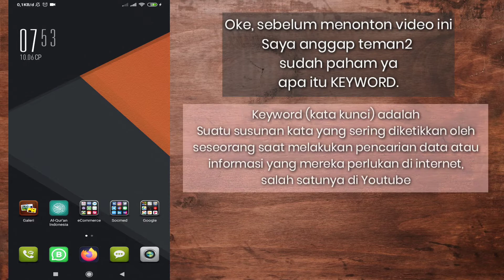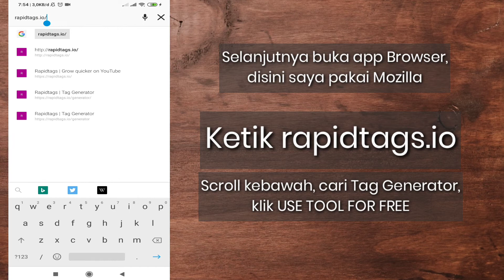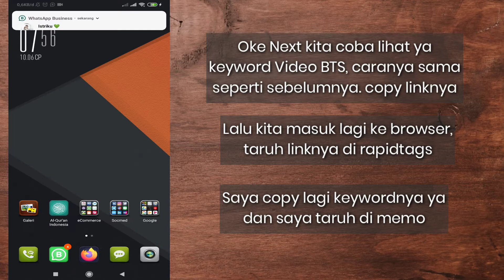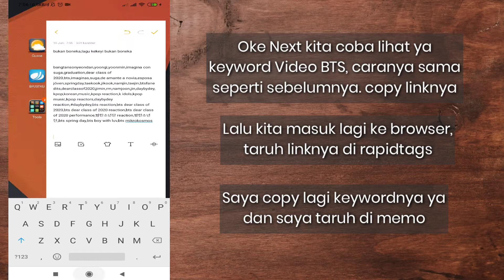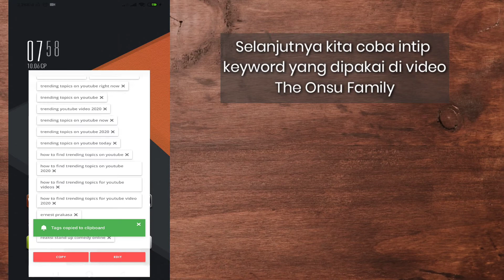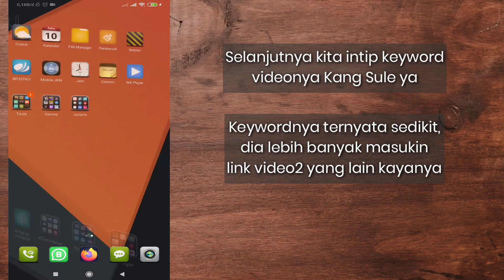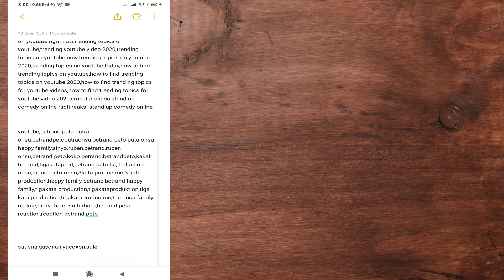TIPS VIDEO YOUTUBE BANYAK VIEWERS - CARI TAHU KEYWORDNYA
Halo, Welcome to Junarts Channel,
Sesuai judul, video ini berisi mengenai cara melihat Keyword / Tag yang digunakan pada Video Trending, yang tujuannya nanti bisa kita pakai keywordnya pada video kita agar optimasi video kita lebih maksimal dan video kita dapat dengan mudah ditemukan oleh orang.

menambah viewers youtube gratis
menambah view youtube
menambah viewer youtube aman
aplikasi menambah viewers youtube
cara menambah viewers youtube exo
apk menambah viewers youtube
cara menambah viewers youtube bts
aplikasi menambah viewers youtube di android
cara agar menambah viewers youtube
bagaimana cara menambah viewers youtube
menambah viewer youtube cepat
cara menambah viewers youtube
cara menambah viewers youtube instant
cara menambah viewer youtube dengan aplikasi
cara menambah view youtube dengan auto refresh
aplikasi menambah viewer youtube di android
cara menambah viewer youtube di hp
cara menambah viewers di youtube
cara cepat menambah viewers di youtube
tips menambah viewers youtube
menambah viewer youtube gratis
bagaimana cara menambah viewers di youtube
cara menambah jumlah viewers youtube
streaming youtube menambah viewers
cara menambah viewers youtube kpop
trik menambah viewers youtube
cara menambah viewers mv youtube
cara menambah view youtube otomatis
menambah viewer youtube
cara menambah view youtube sendiri
cara menambah viewer youtube secara alami
cara streaming menambah viewers youtube
software menambah view youtube
aplikasi untuk menambah view youtube
cara untuk menambah viewer youtube
aplikasi untuk menambah viewer youtube
cara menambah viewers video youtube
cara menambah viewers youtube 2019
cara menambah view youtube 2020
cara menambah viewer youtube 2018

seo youtube tool
seo youtube apa
seo youtube apk
seo youtube pdf
seo youtube tutorial
seo youtube gaming
seo youtube optimization
seo youtube termudah untuk pemula
seo youtube 2020
seo youtube ads.id
seo youtube android
youtube seo algorithm
youtube seo app
youtube seo ahrefs
youtube seo analyzer
seo youtube belajar
seo backlinks youtube
youtube seo best practices 2020
youtube seo blackhatworld
seo backlink youtube
belajar seo youtube untuk pemula
seo tutorial for beginners youtube
buku seo youtube
seo youtube channel
seo youtube course
seo youtube curso
seo youtube channels
seo youtube case study
seo channel youtube
youtube seo checklist
youtube seo checker
seo youtube extension
seo en youtube
youtube seo ebook
youtube seo chrome extension
youtube seo checklist extension
youtube seo expert
seo explained youtube
seo embed youtube video
youtube seo generator
youtube seo github
youtube sea games
youtube seo tag generator
youtube seo description generator
seo in guk youtube
youtube seo guide pdf
seo youtube hiệu quả
seo youtube hack
seo youtube hiệu quả 2019
youtube seo how to
han seo hee youtube
han seo hee youtube channel
youtube seo hindi
youtube seo service
youtube seo strategy
youtube seo step by step
youtube seo settings
setting seo youtube
youtube subtitles seo
seo youtube thanhthinhbui
seo youtube thanh thịnh bùi
youtube seo tools free
youtube seo techniques
seo untuk youtube
youtube seo udemy
teknik seo untuk youtube
seo using youtube
youtube seo upwork
youtube seo jobs upwork
seo youtube views
seo optimization for youtube videos
seo tools for youtube videos
seo tips for youtube videos
optimasi seo video youtube
youtube video seo tools
tool seo video youtube
seo wordpress youtube
how youtube seo works